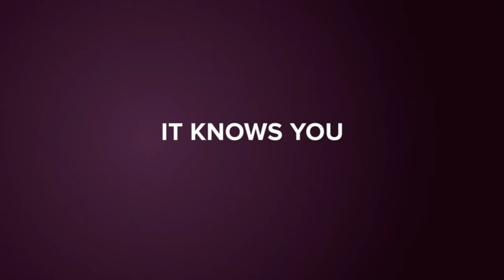Buying Luxury Watch Brands | CRAZY SMARTWATCH Available On Amazon Sania tv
in this video i will tell you about Buying Luxury Watch Brands | CRAZY SMARTWATCH Available On Amazon Sania tv

Garmin 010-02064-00 Instinct, Rugged Outdoor Watch with GPS, Features Glonass and Galileo, Heart Rate Monitoring and 3-Axis Compass, Graphite
Marvel Spider-Man Touchscreen Interactive Smart Watch (Model: SPD4588AZ)

SUUNTO 9 Non-Baro, GPS Sports Watch

Fitbit Charge 4 Fitness and Activity Tracker with Built-in GPS, Heart Rate, Sleep & Swim Tracking, Black/Black, One Size (S &L Bands Included)